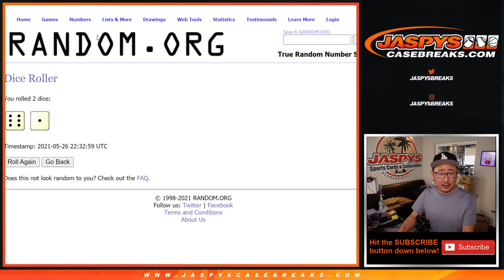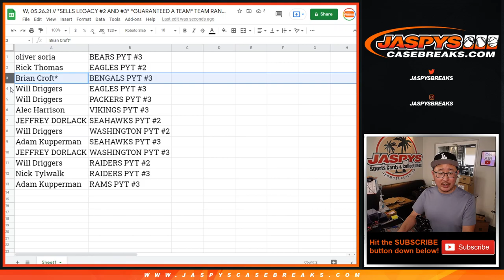W, 05.26.21 // *SELLS LEGACY #2 AND #3* *GUARANTEED A TEAM* TEAM RANDOM